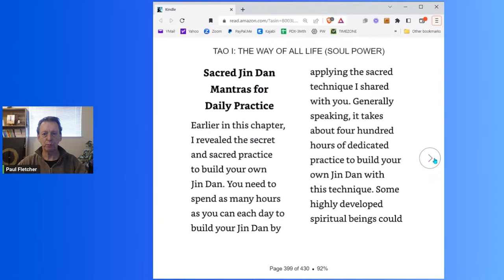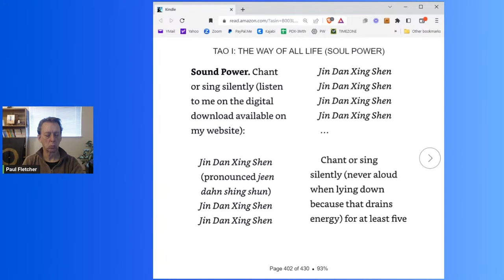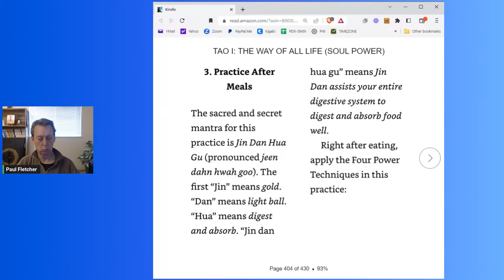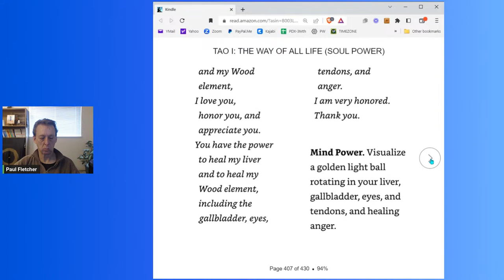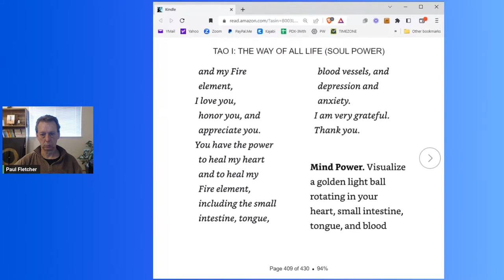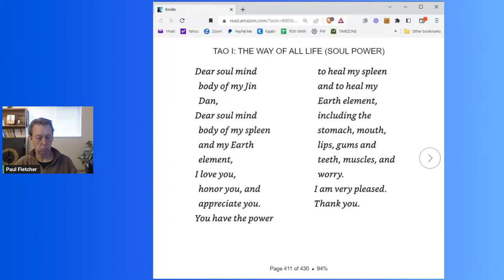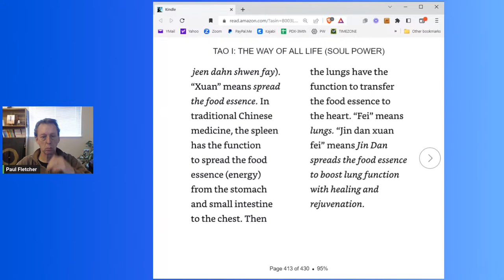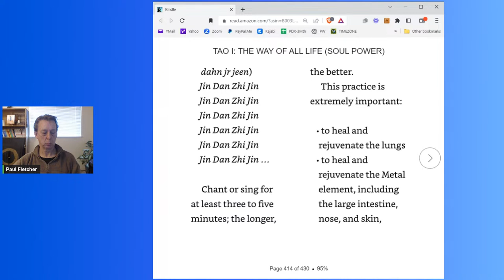TAO ONE Book reading Chapter 3 PART 2 - TUESDAY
TAO ONE Book reading Chapter 3 PART 2 - TUESDAY 9:00am HT 12:00Pm PT | 3:00pm ET | 19:00 GBT | 20:00 CET | 12:30am IST | 6:00am AEDT